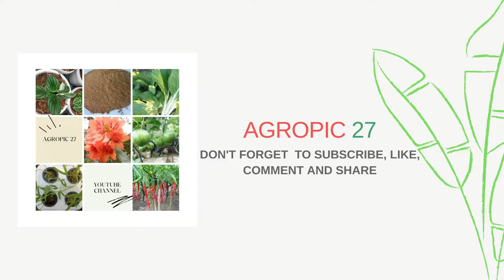MERAWAT TANAMAN AGAR TUMBUH SEHAT DAN SUBUR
Video ini mengenai perawatan tanaman herbal. Tujuan perawatan adalah supaya terbebas dari gulma yang mengganngu. Dengan perawatan tanaman akan tumbuh sehat dan subur karena bebas dari gulma. Selain itu areal menjadi bersih dan terlihat terawat.